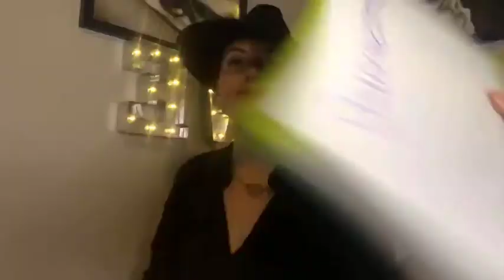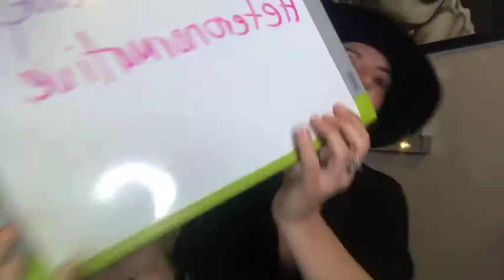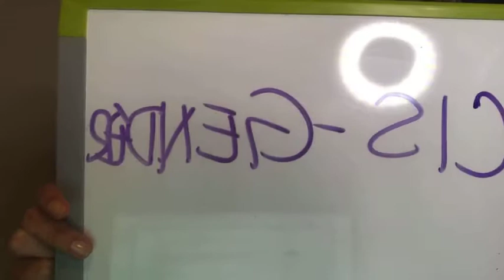Heart2Heart: Ride the Rainbow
The Everyday Goddess Carlen Costa is a Sexologist, Psychotherapist & The Everyday Goddess bringing you the best of love, life, relationships & Sex.